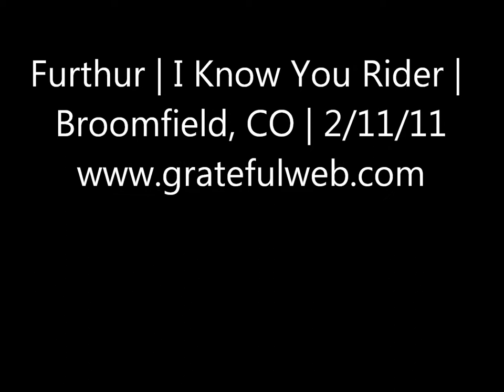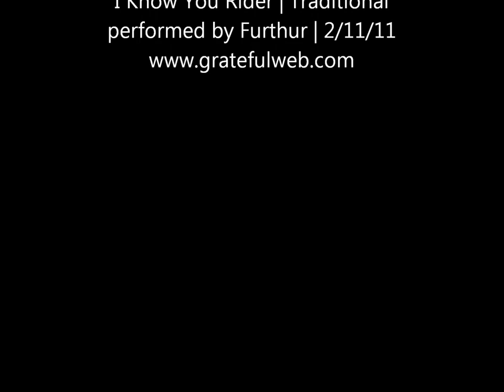Furthur | I Know You Rider | Broomfield, CO | gratefulweb.com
Furthur @ 1st Bank Center | Broomfield, CO | 2/11/2011